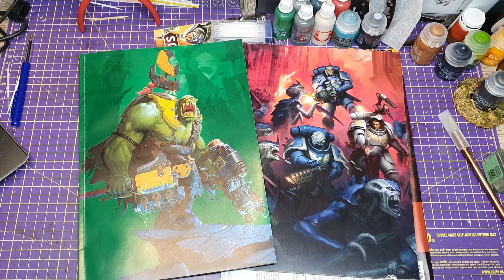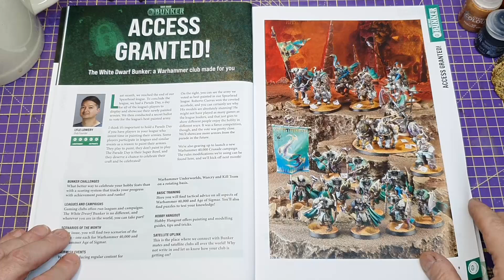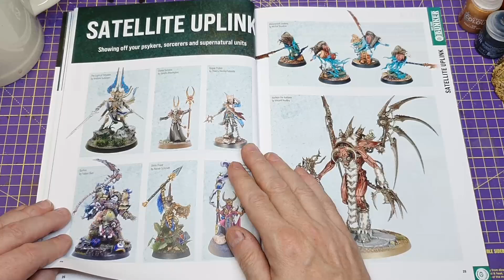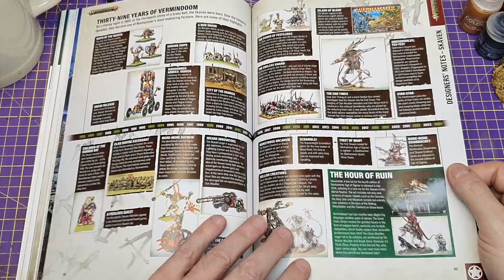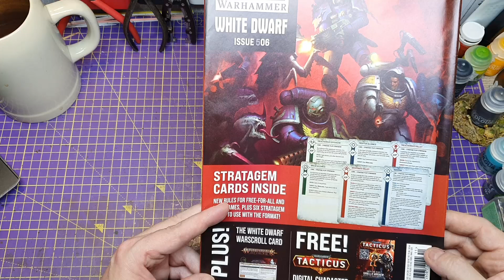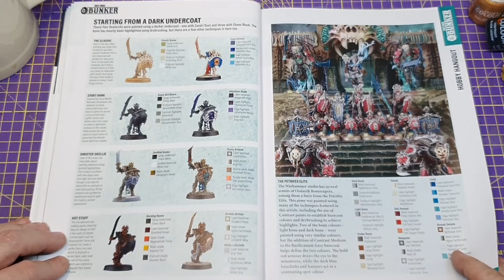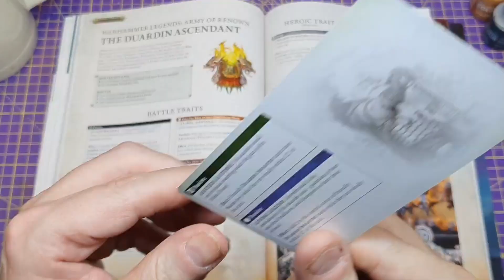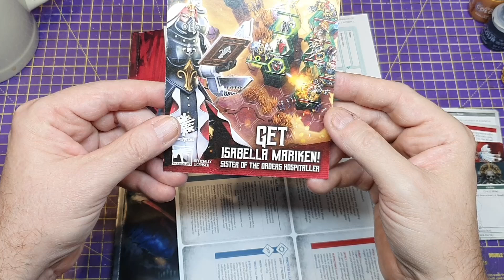De White Dwarf 505 en 506 rustig doorbladeren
INFORMATIE EN LINKEN IN ONDERSTAANDE VIDEO BESCHRIJVING
Welkom op het Grootste Nederlandstalige Warhammer Hobby kanaal.
Op mijn kanaal kunnen jullie mijn ontdekkingsreis door de Warhammer wereld volgen.
Als jij deze video, jouw like, sub en hit de bel actie waard vindt, ben ik jou daar zeer dankbaar voor :)
Alvast enorm bedankt voor het langskomen.  En uiteraard graag tot ziens.
Met vriendelijke groeten, Arnold de Gans

____________ Video Beschrijving ________________
White Dwarf's zijn te bestellen bij:

*Als je nog niet eerder bij Minigamers besteld hebt kun je €5 euro verdienen door deze link te gebruiken

of via Lamar Games
En als jij bij besteld en deze code gebruikt: AdG_WHHPNY (en rechts op het plusje klikt) steun je dit kanaal ook een beetje.

___________ Linkjes en informatie ______________
Music from Uppbeat (free for Creators!)

Steun a.u.b. het kanaal op één van de volgende manieren.

Voor een bakje koffie (Of thee ;-) )
OF
* Als jij bij besteld en deze code gebruikt: AdG_WHHPNY (en rechts op het plusje klikt) steun je dit kanaal ook een beetje.
Het via deze links kopen kost jou niets extra's en ik ontvang er een kleine vergoeding mee.
Die kan ik dan weer gebruiken om hobby materiaal voor mijn video's te kopen om meer van dit soort video's voor jullie te maken.

Warhammer leren spelen?
Games-Workshop heeft een video serie met duidelijke speluitleg op deze pagina

Ook verwijs ik je graag naar Tabletop Skirmish Games (Een YouTube kanaal)
HOW TO PLAY AGE OF SIGMAR - Complete Beginners Guide Warhammer:

Necromunda leren Spelen?

Sumpcityradio is a Necromunda podcast.

Warcry leren spelen?

Kill Team leren spelen?